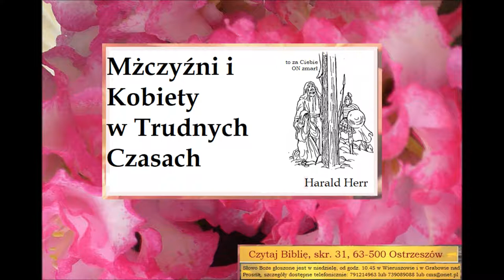Mezczyzni i Kobiety w Trudnych Czasach Zielone Niwy